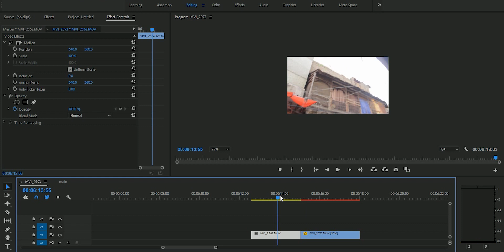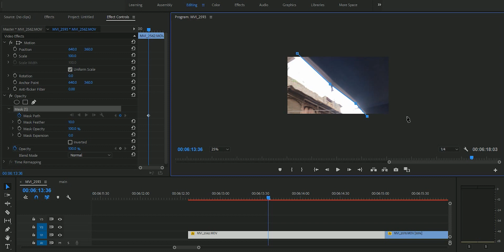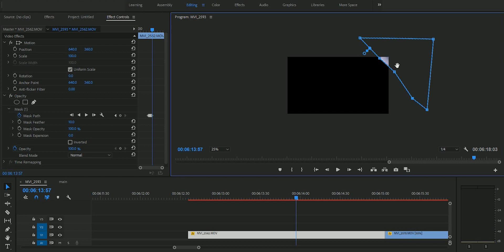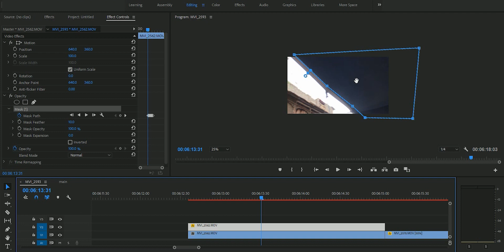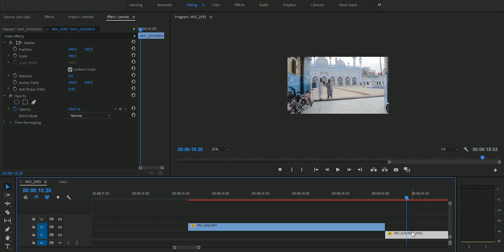MASKING Transition In PREMIERE PRO Tutorial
Equipment I Use :
Camera : Canon Sl2 & Canon Rebel t3i
Lenses : 50mm, 85mm, 18-55mm
Mic : BY-WM5
Lights : Godox SL60Y
Softbox : Apkina